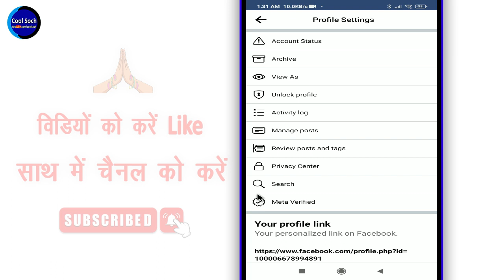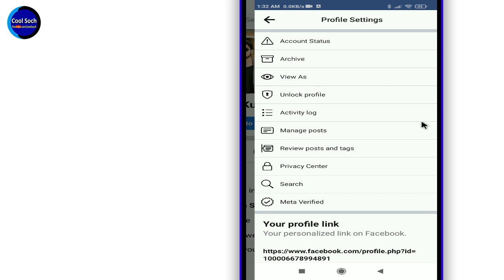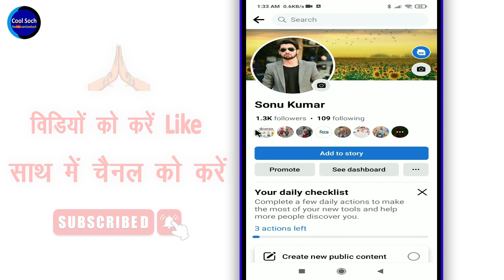Facebook Ko Professional Account Kaise Banaye ? Facebook Ko Professional Mode Mein Kaise Karen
Facebook Ko Professional Mode Mein Kaise Karen || Facebook Ko Professional Account Kaise Banaye By Cool Soch

नमस्कार दोस्तों, दोस्तों क्या आप अपने Facebook मे Professional Mode को ऑन करना चाहते है ? अगर आप अपना Facebook Account Professional बनाना चाहते है तो फिर आज की इस विडिओ को लास्ट तक देखिएगा |

• My Mic:-

• My Laptop:-

Queries Solved:-

1.  facebook professional mode
2.  professional mode facebook
3.  how to convert facebook professional mode
4.  how to convert facebook id to professional mode
5.  how to change fb profile to professional